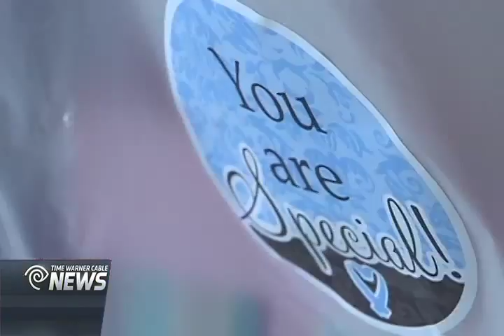Salute to Our Troops Series